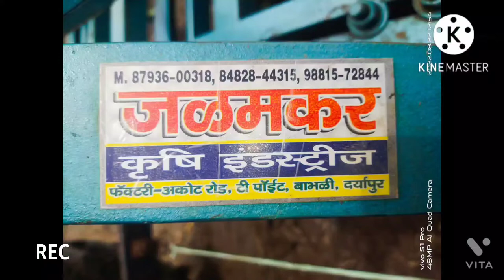त्रिशूल सोयाबीन फेर caltivetar 9689688659